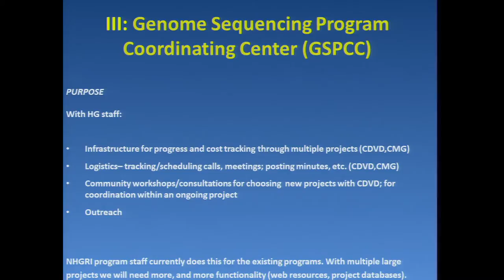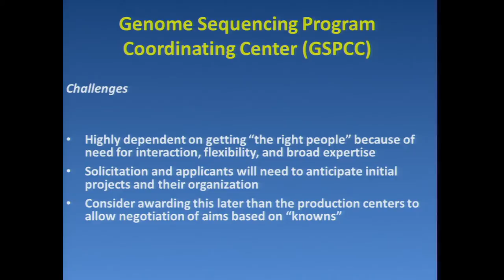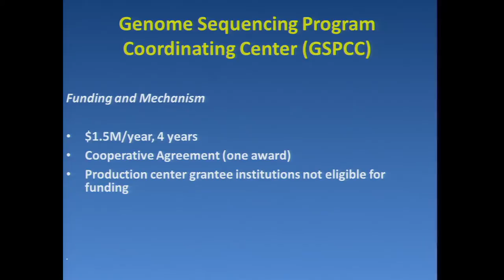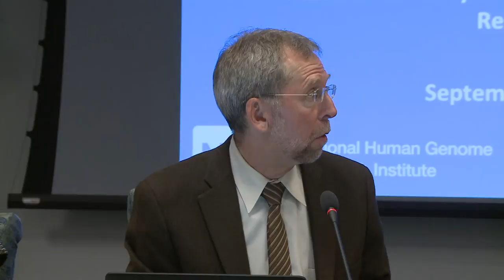Concept Clearance: Genome Sequencing Program Coordinating Center (GSPCC) - Adam Felsenfeld